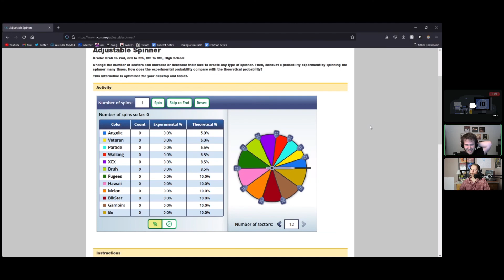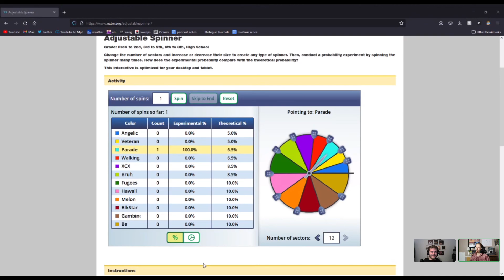Sufjan Stevens - Illinois | Group Reaction & Discussion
Today we dive into the massive 2005 album, Illinois. Join us in reciting incredibly long song titles, jamming to trumpets, and learning about the lore of the state of Illinois.